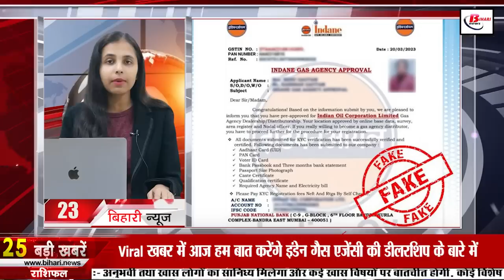Daily Bihar News of 24th March 2023.Nitish Kumar,BAMETI Vacancy,Bihar Electricity,Patna High Court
Daily Bihar news of 24th March 2023 of all districts in Hindi.CM Nitish Kumar,Electricity in Bihar,Patna High Court, Bihar Legislative Council elections,Patna Junction, Samrat Chowdhary

1. In Bihar, BAMETIvacany released recruitment notification for 1041 posts.
Recruitment has been done by Bihar Agriculture Management and Extension Training Institute for the posts of Assistant Technical Manager, Stenographer etc. Please inform that a total of 1041 posts will be filled through this recruitment. Interested to apply for these posts, they can fill the application form by visiting the official website dbtagriculture.bihar.gov.in or by visiting the advertisement option of Please tell that the last date for application has been fixed till 15 April 2023. It is known that the educational qualification is different for recruitment to all the posts.

2.
Electricity consumers in Bihar have got a big blow by the Electricity Regulatory Commission. Because now the prices of electricity bills are going to increase in Bihar. In fact, the electricity bill increase has been announced by the Electricity Regulatory Commission. Please tell that this announcement was made by the chairman of this commission, Shishir Sinha, in Patna on the last day. According to the information received, the electricity rates have been increased by 24.10 percent by the commission. According to these increased electricity rates, now the expenditure of electricity consumers will be 1.25 times more than before. For your information, let us tell you that a proposal for an increase of 53.62 percent was made by the power companies. Along with this, a decision has been given by the Electricity Regulatory Commission to increase the electricity bill fixed charge by more than double.

3. Today in Bihari Pehchan we will talk about Kumar Satyam
4. Finish this important work before March 31
5. Important instructions of PatnaHighCourt in fake teacher case

6. Land measurement done in 10 days by paying this much money

7. Today in Bihari Tourism we will talk about Ramshila hill

8. Uproar over rejection of filing in Bihar Assembly

9. Treatment will be done with artificial intelligence in government hospitals of Bihar

10. So much money being deducted from SBI customer's account

11. Extended remand of YouTuber Manish Kashyap

12. Vigilance team arrested Consolidation officer taking bribe
13. Many facilities will be available to prevent arson in rural areas of Bihar

14. Employment fair will be organized at Parasbigha in Jehanabad district today

15. It will rain in the state after two days

16. Out of 18,999 people who died of Corona, 14,268 people got grants

17. As BJP State President, SamratChowdhary said this

18. Strategy made for BiharLegislativeCouncilelections under the leadership of Tejashwi Yadav

19. Congress workers created ruckus on the demand of Rahul Gandhi defamation case and formation of JPC
20. Sushil Modi reacts to Rahul Gandhi's sentence of 2 years
21. IPL 2023 will start from this day

22. Today's date is very special in the history of India

23. In Viral news today we will talk about the dealership of Indane Gas Agency

24. Now make WhatsApp video or audio call on desktop in this way

25. Health Secretary gave information about Corona virus

26. The Governor reached the Mahavir Temple at PatnaJunction to wish for the happiness and prosperity of the people of Bihar.

27. Rabri Devi taunts Samrat Chaudhary becoming Bihar BJP President